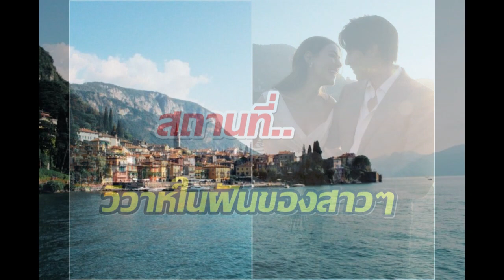ส่องความสวย Lake Como สถานที่จัดวิวาห์ หมาก-คิม ไม่เเปลกใจทำไมเลือกที่นี่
ชื่นมื่นสำหรับงานฉลองวิวาห์ของคู่รักพระนาง "หมาก ปริญ สุภารัตน์" กับ แฟนสาว "คิมเบอร์ลี่ แอน โวลเทมัส" วันนี้(14 ก.ย. 2566) ทั้งคู่จัดงานฉลองแต่งงาน ที่ เลค โคโม่ (Lake Como) ประเทศอิตาลี

สำหรับ เลค โคโม่ (Lake Como) เป็นทะเลสาบที่มีขนาดใหญ่เป็นอันดับ 3 ของอิตาลี ด้วยความยาวโดยรอบถึง 160 กิโลเมตร และเป็นทะเลสาบที่ลึกที่สุดลำดับที่ 5 ในยุโรป ด้วยความลึกถึง 400 เมตร และมีเมืองเล็ก ๆ ตั้งอยู่รอบทะเลสาบมากมาย ที่นี่ยังเป็นสถานที่ถ่ายทำภาพยนต์ชื่อดังอย่าง James Bond และ Star Wars อีกด้วย

มีลักษณะคล้ายตัวอักษร Y กลับหัวที่เป็นเอกลักษณ์ของทะเลสาบแห่งนี้ เกิดจากการละลายของธารน้ำแข็งและการกัดกร่อนของแม่น้ำแอดดา (Adda River) ในยุคโบราณ ด้วยเหตุนี้เองทำให้ดินแดนถูกแบ่งเป็น 2 ฝั่งทางทิศใต้ นั่นก็คือเมืองโคโม่ (Como) และ เมืองเลคโก (Lecco) ส่วนที่อยู่ตรงกลางก็คือเมืองเบลลาจิโอ (Bellagio) ซึ่งเมืองนี้สามารถมองเห็นเทือกเขาแอลป์ได้อย่างชัดเจน

สถานที่เเห่งนี้เป็นสถานที่เเต่งงานในฝันของคิมเบอร์ลี่เลยก็ว่าได้